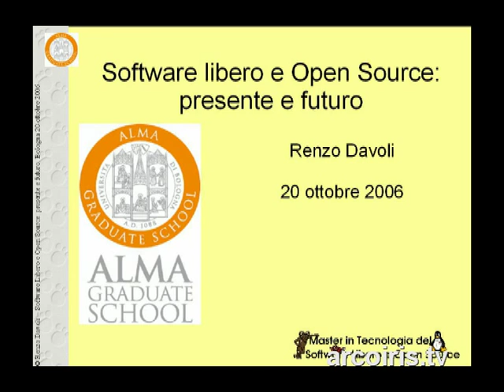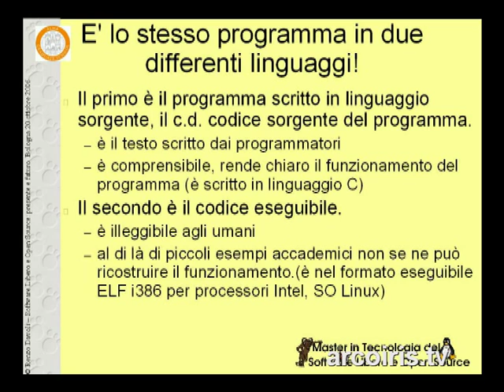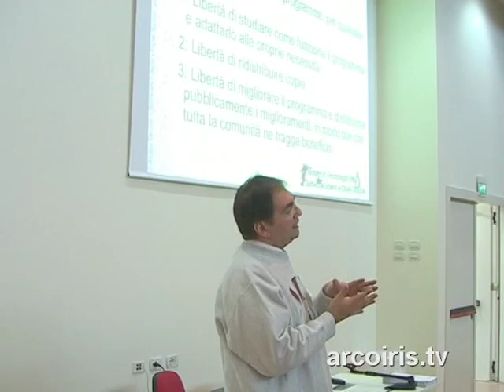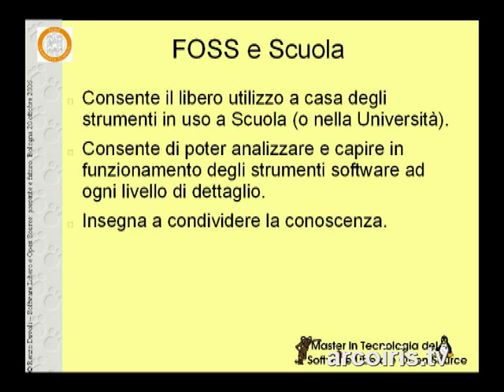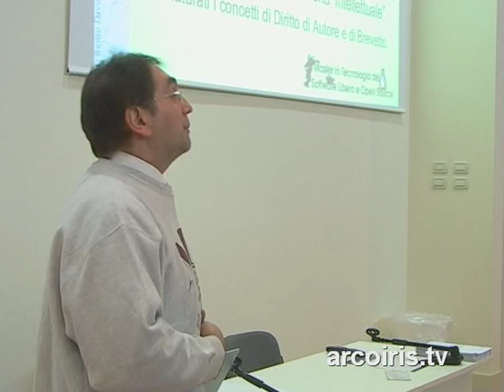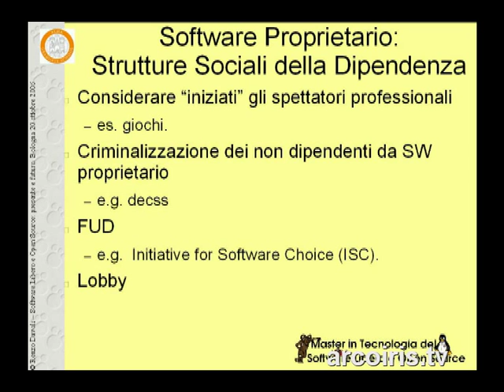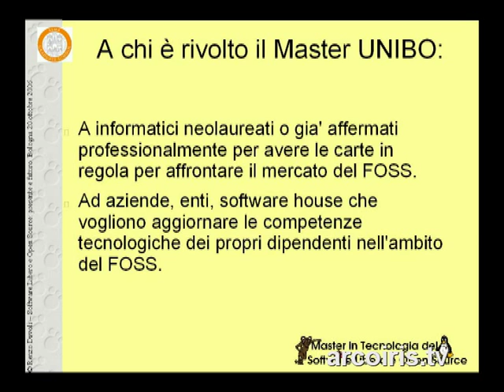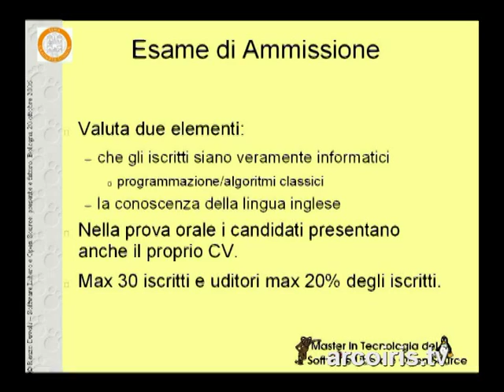Software libero e Open Source: intervento di Renzo Davoli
NADiRnforma: si presenta il seminario di presentazione del Master in Tecnologia del Software libero e Open Source: presente e futuro. Il master si pone in una situazione di elevata responsabilità verso il territorio e non vuole essere utile solamente agli iscritti, deve servire alla divulgazione. Si consideri che, in sintonia con il diritto dei cittadini di potere accedere gratuitamente ai documenti digitali che l'Amministrazione pubblica propone,visto che la conoscenza non può essere altri che fruibile, aperta e alla portata di tutti, Bologna ha avuto la direzione del progetto Telecities che raduna le 120 più grandi città d'Europa ed uno dei punti salienti della presidenza di Bologna è proprio l'adozione del software libero.
Intervento di Renzo Davoli - Direttore scientifico del Master in "Tecnologia del Software Libero eOpen Source" - Università di Bologna
Riprese a cura di Corrado Zappaterra e Paolo Mongiorgi